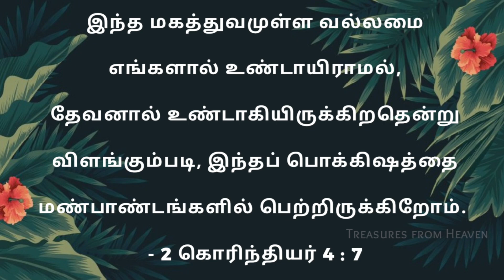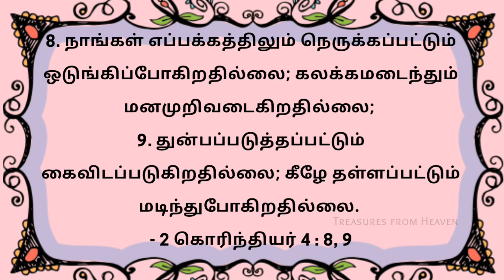Today's Bible verse in tamil | God's verse today | daily verse